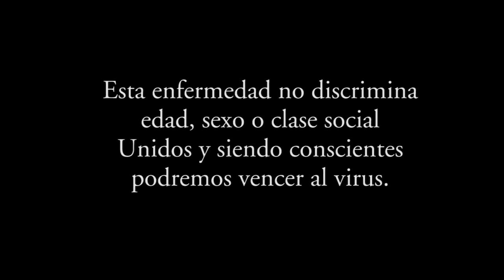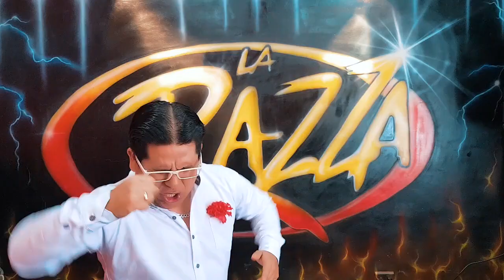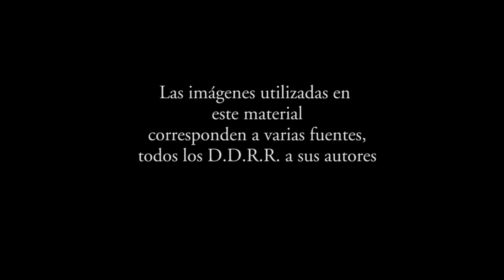LA RAZZA - LUCHA POR LA VIDA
Vivimos una época difícil, donde no cabe el egoísmo ni la mezquindad.
Esta enfermedad (COVID-19) no discrimina edad, sexo o clase social.
Unidos y siendo conscientes podremos vencer al virus.
Cuando esta pesadilla pase (por que pasará), podremos nuevamente estrechar nuestras manos y darnos un abrazo de paz y hermandad.
Pero por ahora...